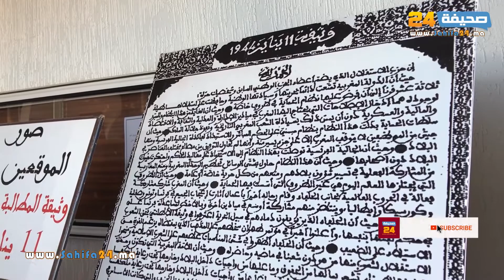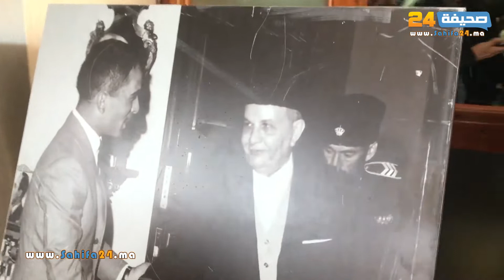حزب الاستقلال ينظم مهرجانا خطابيا بمناسبة تخليد الذكرى 76 لتقديم وثيقة المطالبة بالإستقلال